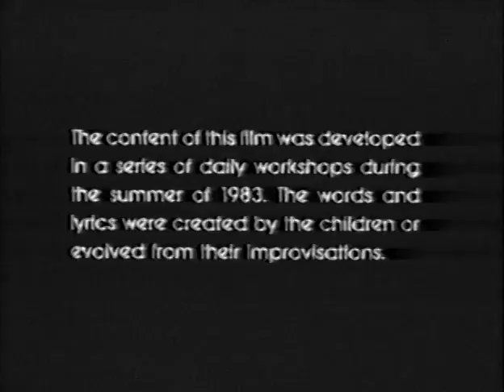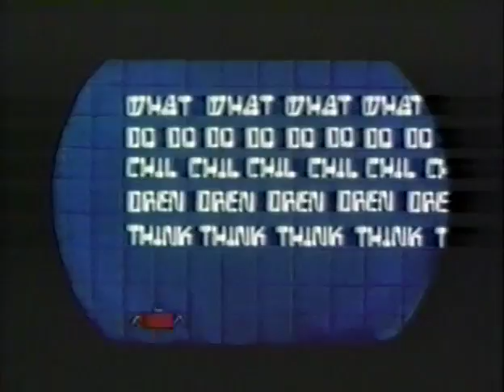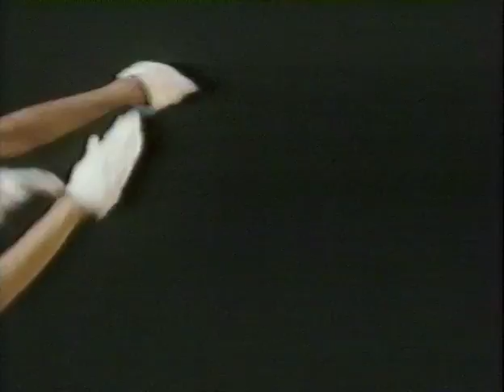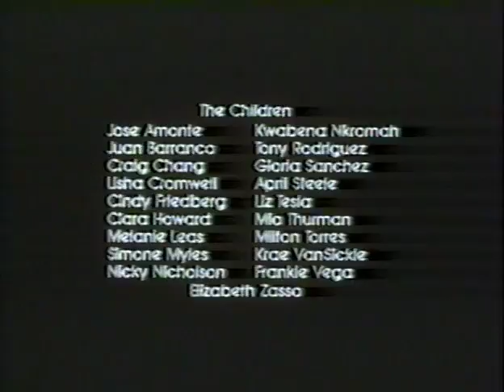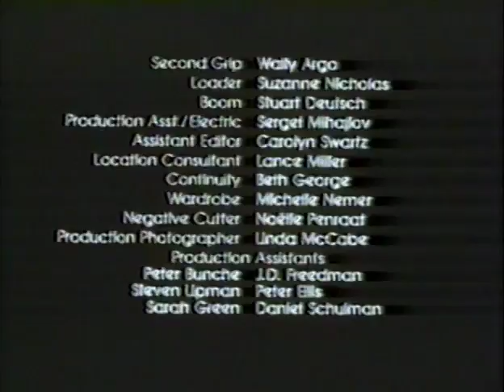What Do Children Think of When They Think of the Bomb? - 1983 Documentary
1983 documentary, with animation designed and directed by John Canemaker

Prod.: PBS/The Icarus Company -  Children's imaginings about the end of the world as a theme park provides the fodder for this animated sequence from a PBS special on young people and nuclear anxiety.
Music and direction: Elizabeth Swados
Producer: Mary Silverman.
Animation design/direction:  John Canemaker.

"Adults and children will probably agree that Swados and Canemaker and Silverman have produced the most attractive, imaginative film ever on a nuclear subject." Nuclear Times, October 1983.  "Clever animation by John Canemaker   . . .  spooky in the style of Edward Gorey . . . eloquent." TV Views, Newsday, 24 June 1984.
"John Canemaker brings life to dark fantasies of devastation and death ... His boldly imaginative animation overwhelms the live-action scenes." Los Angeles Times, 27 June 1984.